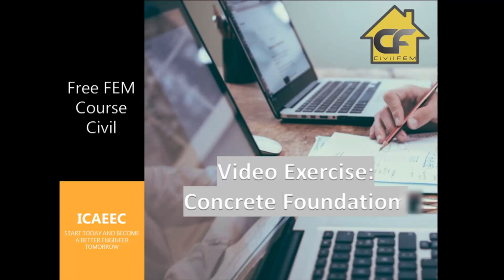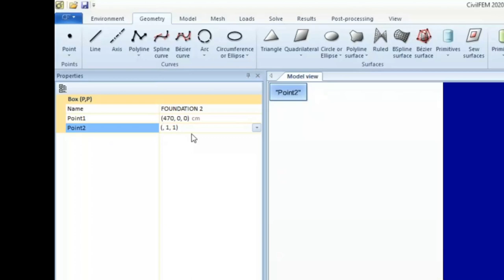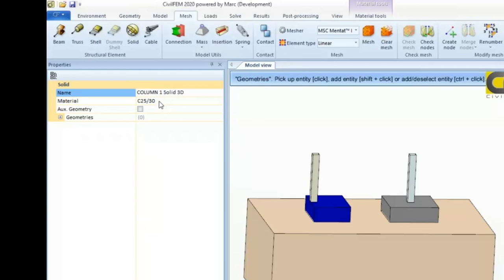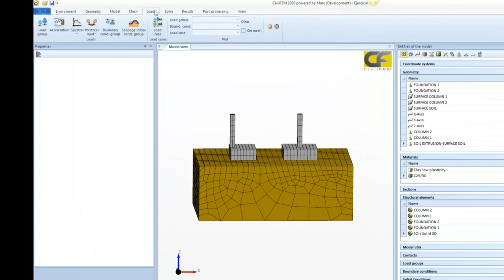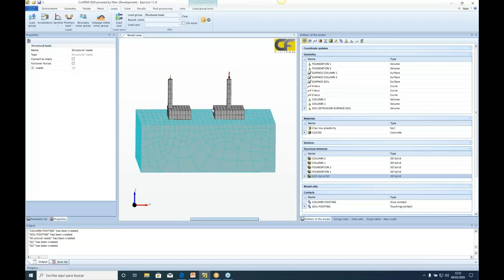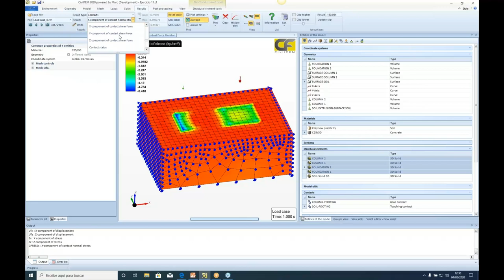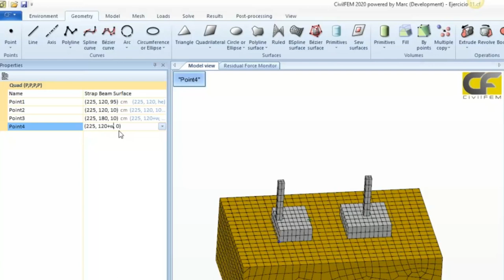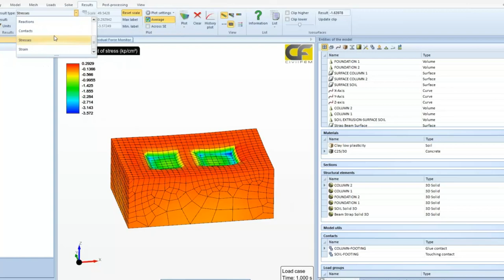Free FEM Course for Civil Engineering: Concrete Slab Foundation Model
How to model a concrete slab foundation in CivilFEM Powered by Marc.